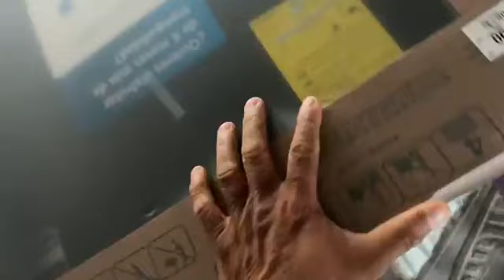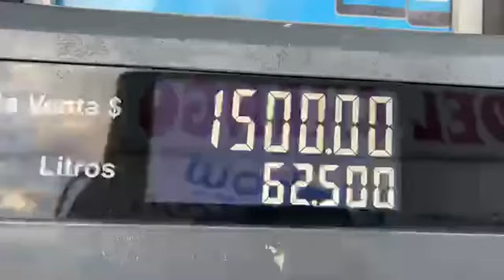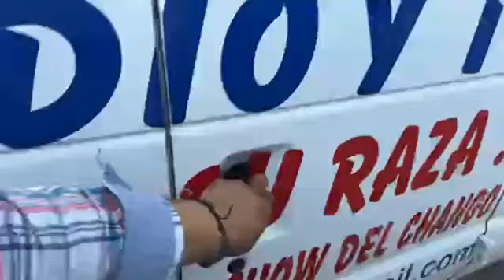GRAN SORPRESA y REGALO DE CUMPLE AÑOS Don Toño, Niños Ladrilleros🫶😍